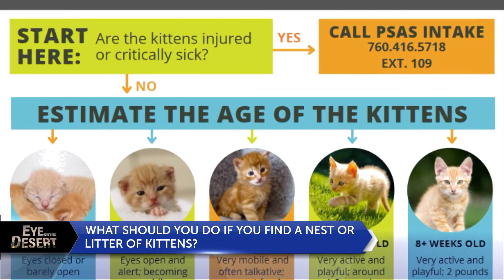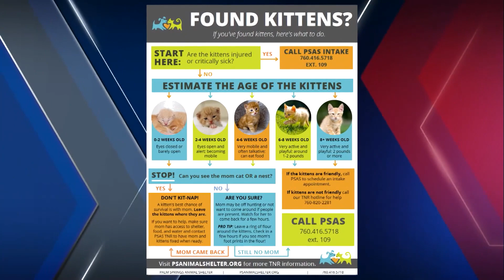A look into the Kitten Foster program at Palm Springs Animal Shelter